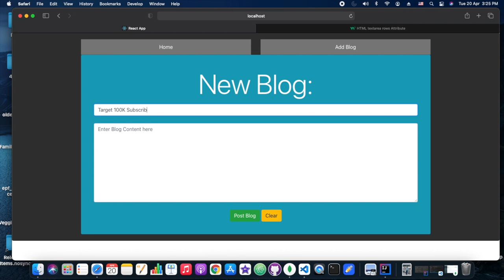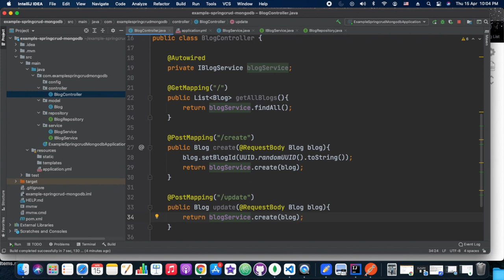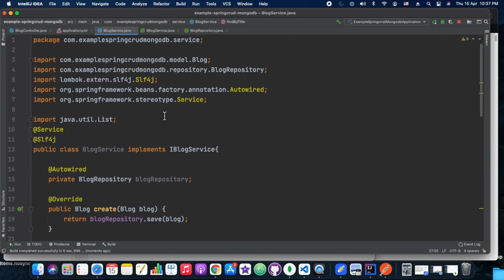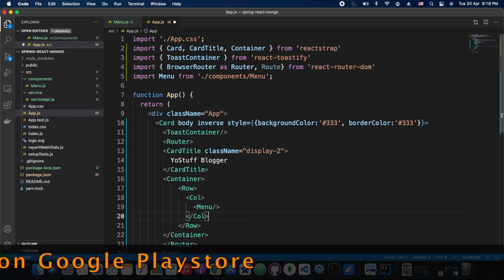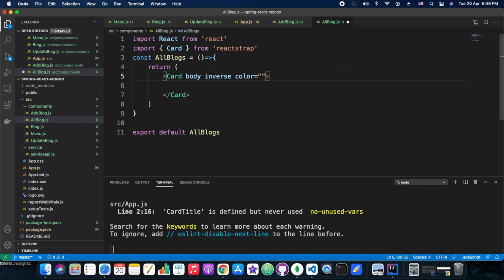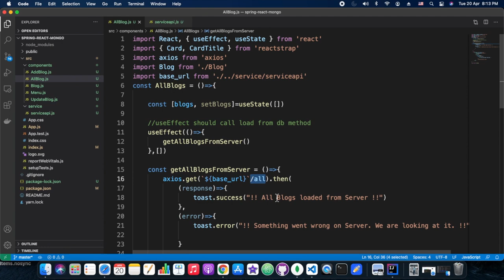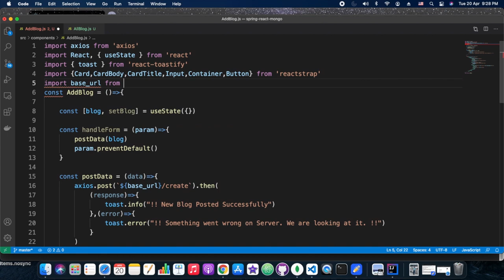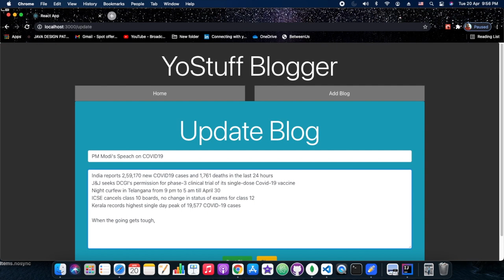अपनी भाषा हिंदी में Spring-Boot Mongo with React frontend | all CRUD operations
हिंदी  narration
Spring-Boot Mongo with React frontend, In this playground session we are covering both ends of an application. Backend we have developed using Spring-boot and MongoDB, while for Frontend we used React. It has complete CRUD operations, and as always covering the issues which we faced during development with their resolutions. Here we have referred to "How to do in Java" for the backend. For React we have referred to react, react-router-dom, Axios, react-toastify, bootstrap all links can be found below after key moments.

0:00 Introduction to the CRUD App
03:08 Backend in Spring-boot MongoDB
29:26 Frontend in - Creating React App
41:14 Defining Routes
01:02:24 Designing Templates/ Pages
01:08:08 Connecting the dots
01:17:03 Delete Functionality
01:22:40 Add/ Create Blog Functionality
01:31:14 Update Blog Functionality

react-router-dom load update page with id
@ns/30115324/pass-props-in-link-react-router

toastify css issue
@ns/49378743/toast-is-not-rendered-react-toastify-component